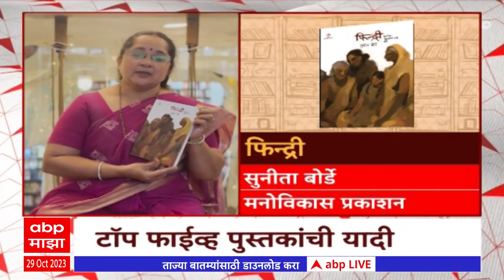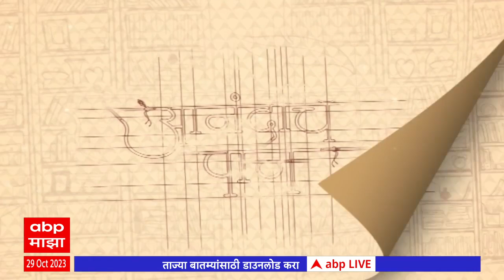Aanandache Paan : अखिल भारतीय साहित्य संमेलन अध्यक्ष डॉ.रवींद्र शोभणे आणि लेखक प्रदीप कोकरेंशी संवाद